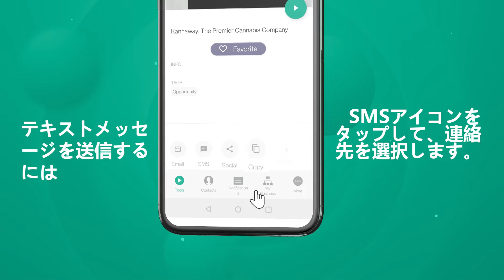共有しましょう。 - JA